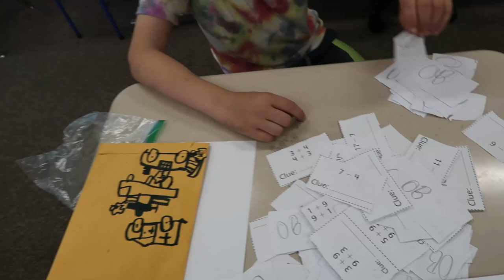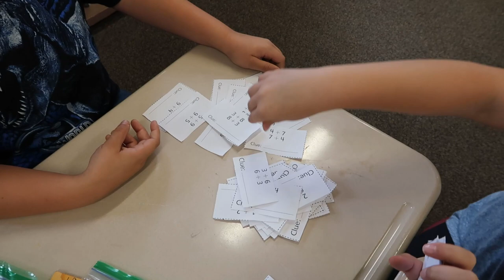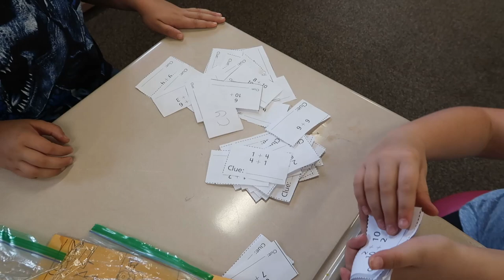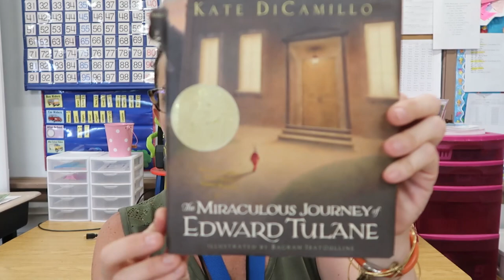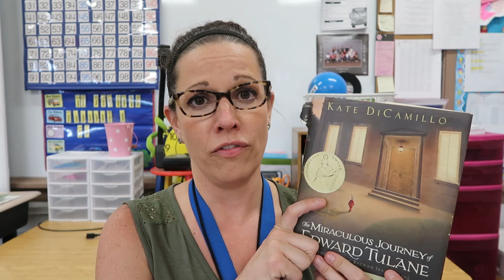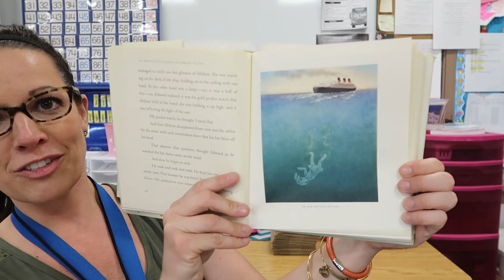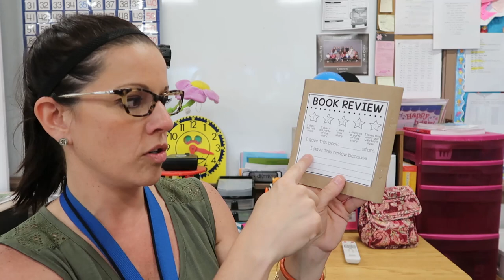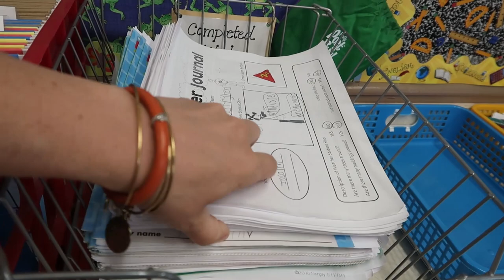Have You Read This Book?? | That Teacher Life | 2nd Grade Teacher Vlog